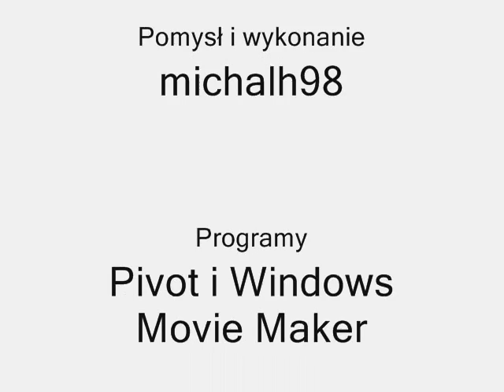Pechowiec 5 - Pivot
5 już część pechowego życia pechowych stickmanów w ich pechowym świecie.